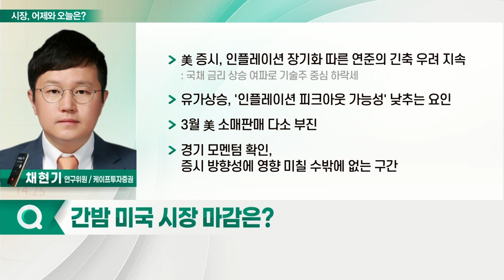美 증시, 인플레이션 장기화 따른 연준의 긴축 우려 지속_시장, 어제와 오늘 (20220415)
Q. 간밤 미국 시장 마감은?
- 美 증시, 인플레이션 장기화 따른 연준의 긴축 우려 지속
- 유가 상승, '인플레이션 피크 아웃 가능성' 낮추는 요인
- 3월 美 소매판매 다소 부진
- 경기 모멘텀 확인, 증시 방향성에 영향 미칠 수밖에 없는 구간

Q. 오늘, 금융시장에서 주목할 이벤트와 이슈는?
- 뚜렷한 방향성 보이지 않고 등락 반복할 전망
- 증시 반등 위해서 결국 인플레이션 정점 확인 필요
- 금리 안정 필요할 전망